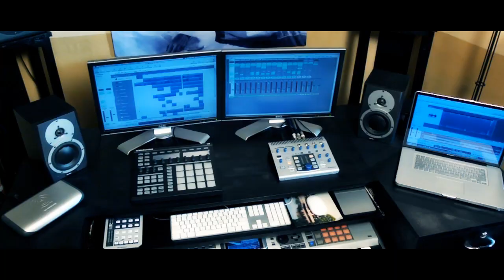Kothay jabi | কোথায় যাবি | Reprised | Zooel feat Kona | Bangla song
Kothay jabi by Zooel feat Kona(HD) with mobile caller/welcome tune.
Lyric :ZooEL & Robiul islam Jibon
Tune & Composition : ZooEL
Album : Ekla Prothom, Label :Agniveena
Video Direction : Shubhabrata Sarker (Cineart)